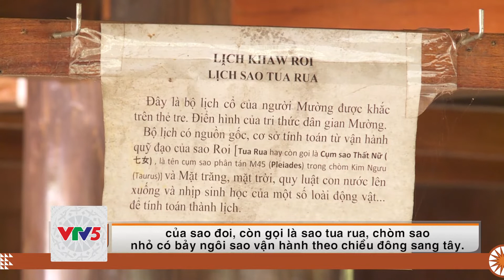[TIẾNG MƯỜNG] LỊCH ĐOI MƯỜNG | VTV5